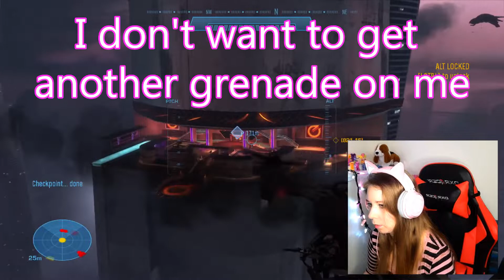Pinky Struggles Through HALO: Reach Part 7 New Alexandria